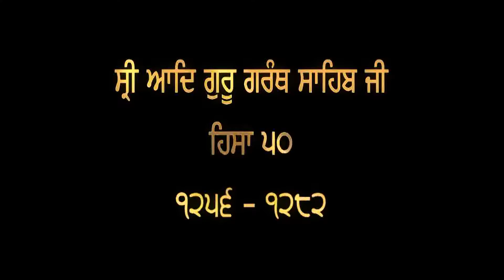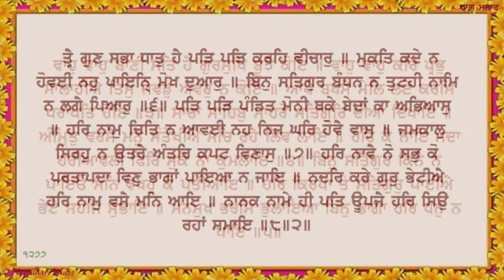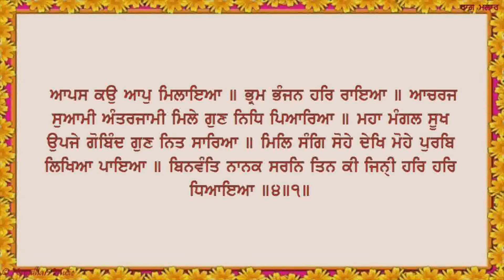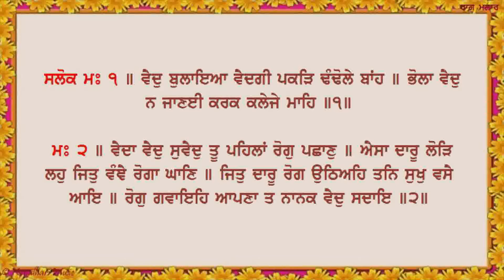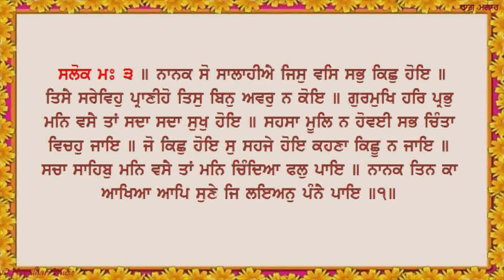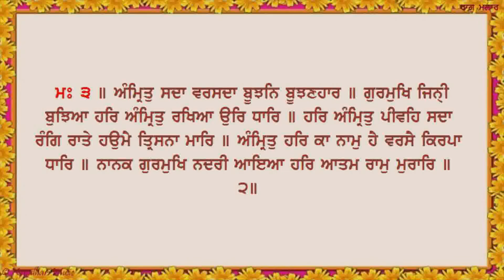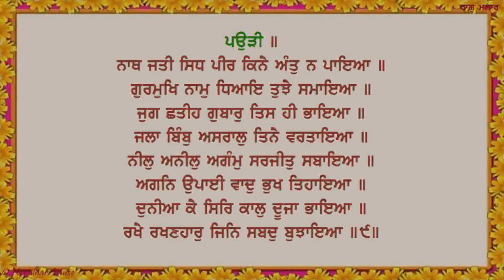AGGS 50 Sri Aad Guru Granth Sahib Paath Vol 50 Master Darshan Singh Ji Sri Bhaini Sahib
Recital of Sri Guru Granth Sahib ji recital by renowned Namdhari Scholar Master Darshan SIngh Ji. The audio was recorded in 2007. The video slides have been added in 2016 making it a wonderful way of learning Gurbani. The pure, pristine and poetic recital will surely mesmerise you.